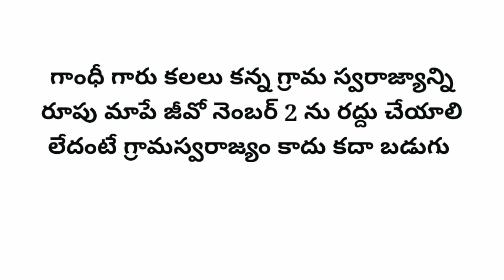Indukena Sarpanch ?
సర్పంచ్ అధికారాలను నిర్వీర్యం చేసే GO MS No.2 ను రద్దు చేయాలని ఇందుమూలంగా కోరుతున్నాము.